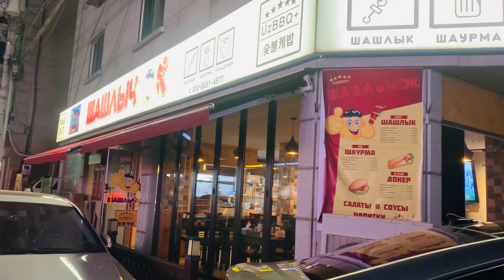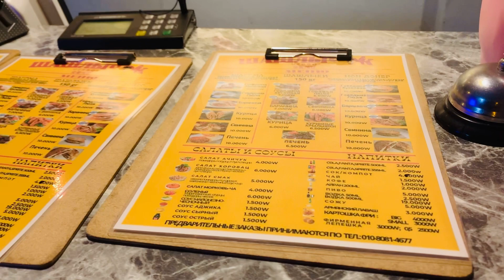കൊറിയൻ Restaurent ലെ അടുക്കളയിൽ കയറി 😅| നമ്മുടെ ഇന്ത്യ 🇮🇳🔥| Malayalam Vlog